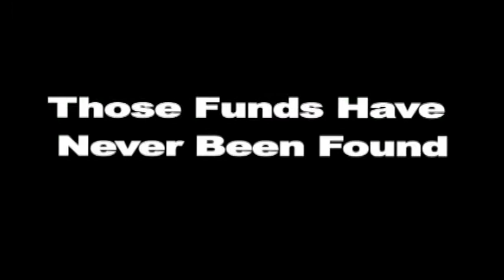WHY OHA FEARS A FORENSIC AUDIT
- Whatʻs Behind OHAʻs Claim That A Forensic Audit Isnʻt Needed? Why Would The Trustees Vote For One & Then Take Steps To Compromise It? Why Is An Audit By The State Of Hawai`i Not The Same Thing? Watch This To Discover The Trustees Latest Moves Against A Forensic Audit & What You Can Do To Support One.